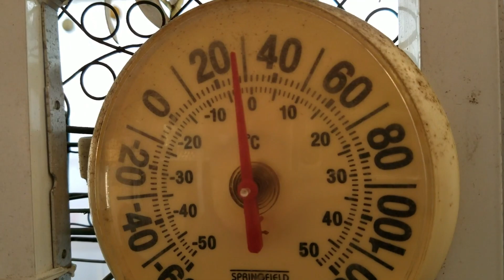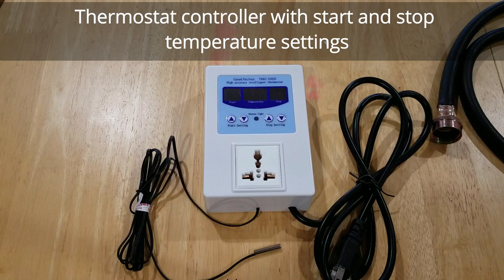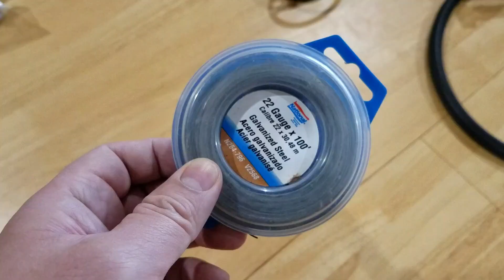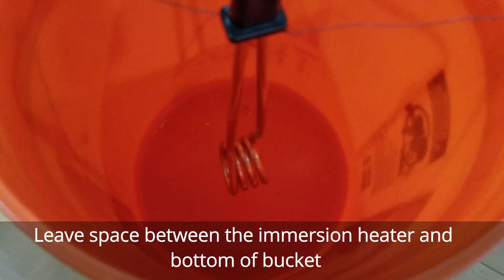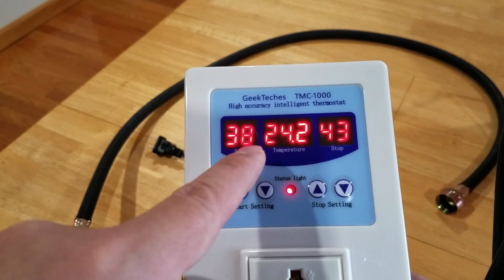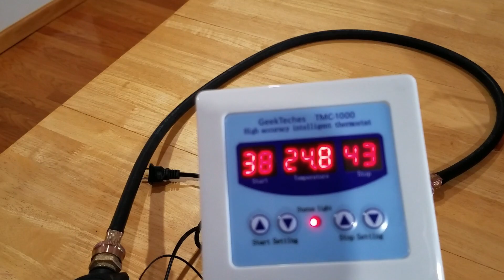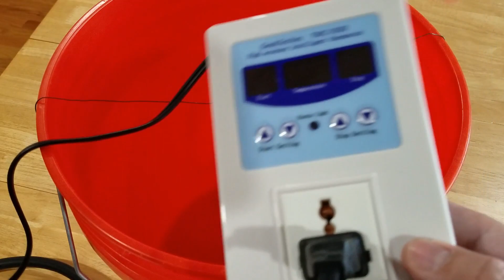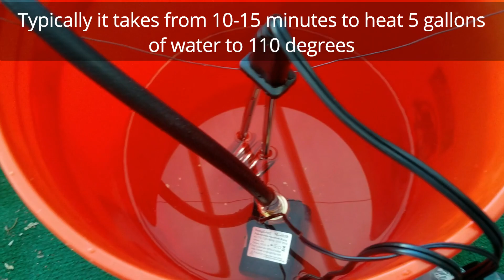Make a HOT WATER pressure washer hack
I've been wanting to make this video for you for a while - HOT WATER hack for both gas and electric pressure washers!

In winter times, we still need to wash our cars, especially those in the Rust Belt states.  Even over one winter season, your car can form a significant layer of rust.  Road salt can and will get into every crevice in your vehicle and start eating away the metal once in contact.  So it's best to clean our vehicles ASAP when driving in the winter.

It's brutal using your hands and cold water.  Hot water is a blessing in the cold winters!  So I set out to make a hot water mod for using with a pressure washer that is simple and cheap.  Everything you need is listed below.

Required:

1. Thermostat with a sensor
2. Large electric immersion heater
3. Electric pond/aquarium water pump rated at about 400 gallons per hour
4. Washing machine hose with 3/4 inch female connectors on both ends and must be less than 5 feet long
5. One 1/2 inch male-to-male hose connector
6. One 3/4 inch male-to-make hose connector
7. One 5 gallon bucket with lid

Optional:
- 22 gauge steel wire
- Zip lock bag